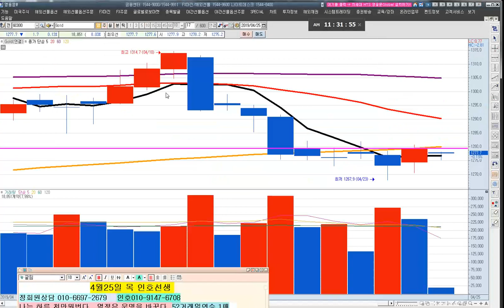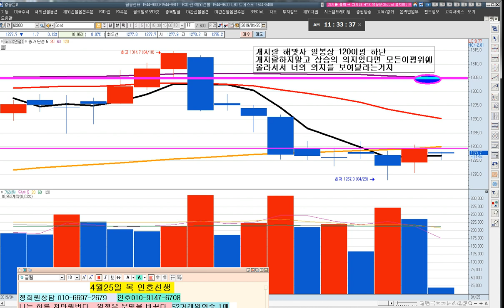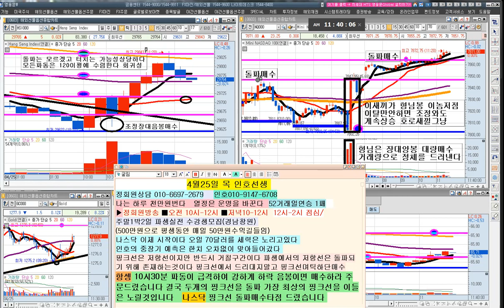오전항셍 조정음봉 저점매수 ▶핑크선 3차례 돌파매수▶최상단 핑크터치 대박수익 나스닥 핑크돌파매수 성공적수익.